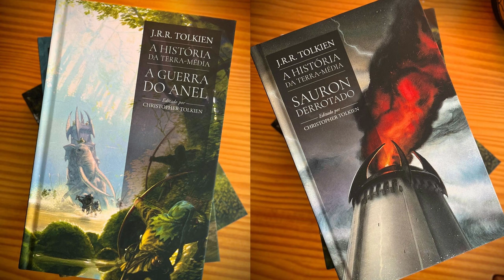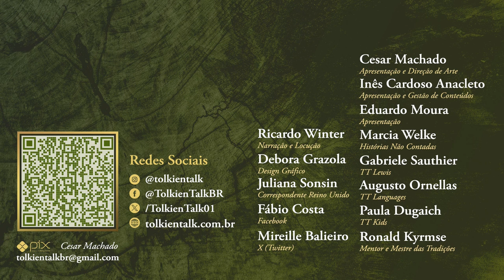Notícias Agosto 2024: Os Anéis de Poder, A Guerra dos Rohirrim e muito mais! | TT News 107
O mês de agosto esteve recheado de novidades de Os Anéis de Poder, o mês da estreia da série do Prime Vídeo. Para além disso, foi também finalmente revelado o trailer de “O Senhor dos Anéis: A Guerra dos Rohirrim” e saiu no Brasil o Box 4 de “A História da Terra-média”.
Confira mais um TT News para conhecer todas as novidades relacionadas com a Terra-média de J.R.R. Tolkien!

Adquira A História da Terra-média através dos LINKS do TT na AMAZON:

A História da Terra-média - Box 1:

A História da Terra-média - Box 2:

A História da Terra-média - Box 3:

Amazon Prime: amzn.to/2LLDY1Z
Padrim: goo.gl/7n4cjd

APRESENTAÇÃO
Inês Cardoso Anacleto

CONFIRA TAMBÉM

MÍDIAS SOCIAIS

TRILHA SONORA

The Rose and the Thorn by Johannes Bornlof

CAPÍTULOS